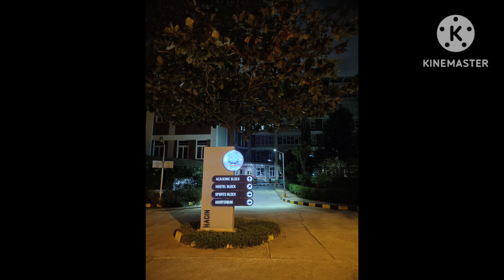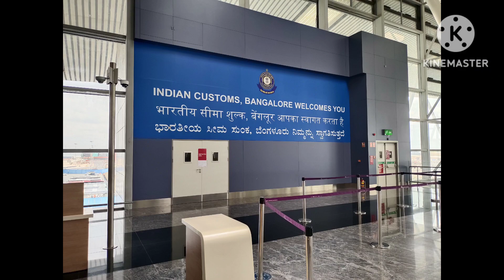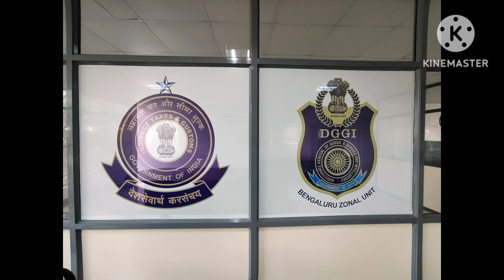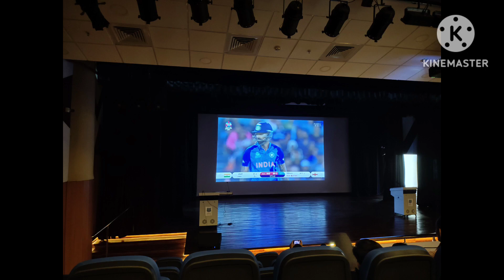Induction Training/Inspector of Central GST & Customs/Nacin Bangalore/2018 Batch/